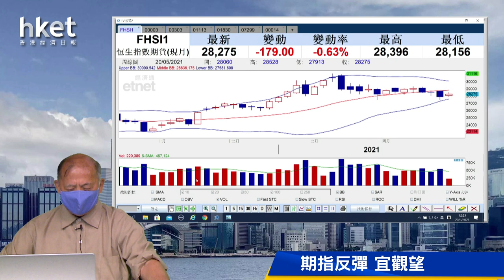今日推介希慎興業 | 中華煤氣、偉易達、長實、必瘦站、ＦＬ二南方黃金最新部署（2021年5月20日）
【香港經濟日報】《香港經濟日報》專欄作者石鏡泉（石Sir）推介介希慎興業 （00014），另亦會分析香港中華煤氣（00003）、偉易達（00303）、長實集團（01113）、必瘦站（01830）及ＦＬ二南方黃金（07299）最新部署，詳情待石Sir為你分析。……（更多內容：